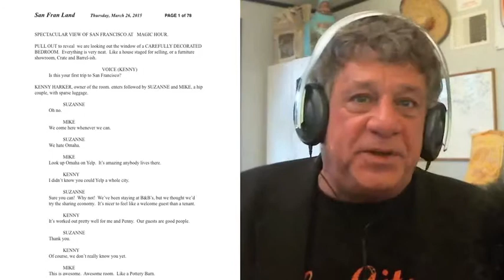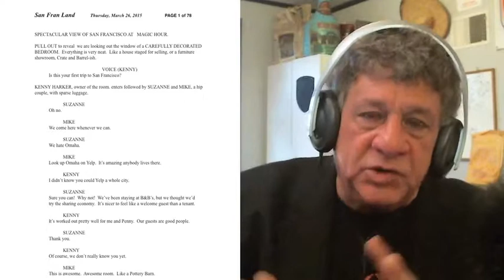San Fran Land $100 Indiegogo Campaign Perk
Value propostiion of $100 investment in the production & distribution of San Fran Land.